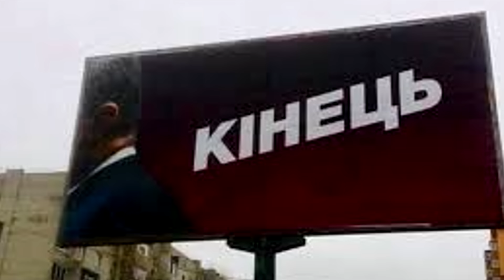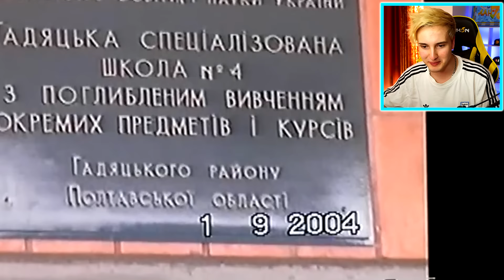😲 МОЙ ПЕРВЫЙ ДЕНЬ В ШКОЛЕ (2004 год) 📗 Этому видео 15 лет... 🎒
💙📷 Мой инстаграм: @thedankar
😁Я ВКонтакте: Богдан Кирса (с галочкой)

СТАРЫЕ_ВИДЕО 1_СЕНТЯБРЯ ДАНКАР ШКОЛА ШКОЛЬНЫЕ_ВИДЕО